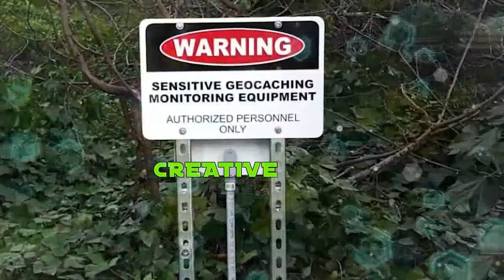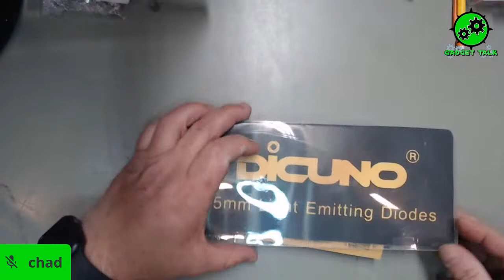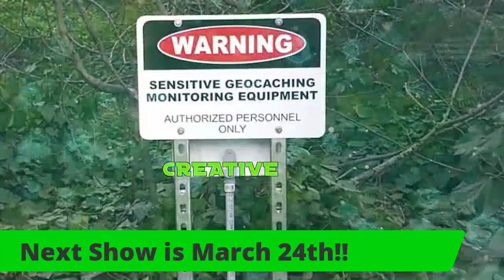Gadget Talk - Building a LED Code Decryptor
Gadget Talk - Building a LED Code Decryptor with Bounce Bounce